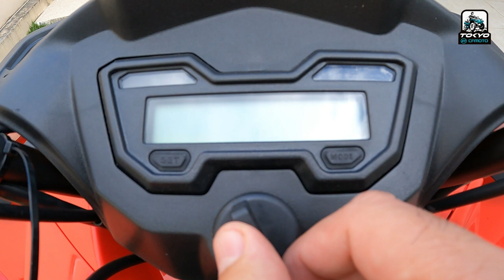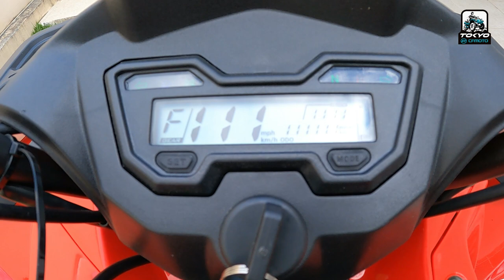✅Quadriciclo FARMER 200 - O queridinho dos Condomínios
Conheça o FARMER 200, o queridinho dos condomínios que vem arrebentando no gosto das crianças e adolescentes.